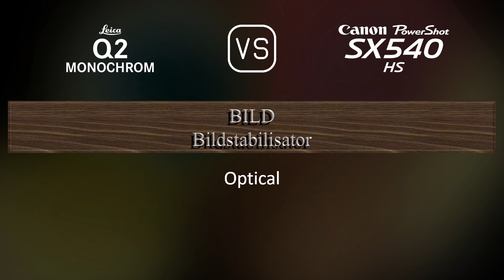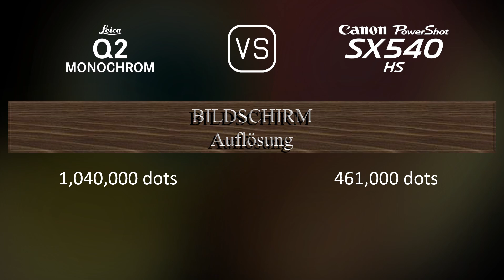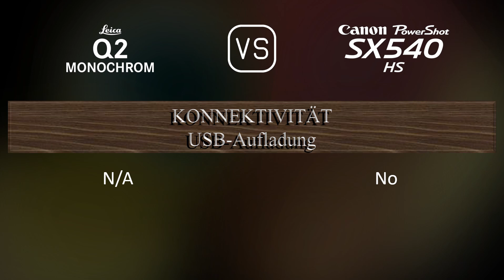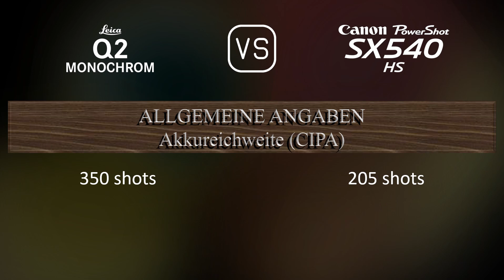Leica Q2 Monochrom vs. Canon PowerShot SX540 HS: Ein Vergleich der technischen Daten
Dieses Video gibt einen Überblick über die Leica Q2 Monochrom und die Canon PowerShot SX540 HS in einem parallelen Technikdatenvergleich (comparison of specifications). Vielen Dank fürs Zuschauen.

00:25 EINFÜHRUNG
00:33 KAMERAGEHÄUSE
00:40 BILDSENSOR
01:01 BILD
01:16 OPTIK & FOKUS
01:55 BILDSCHIRM
02:13 SUCHER
02:27 FOTOGRAFISCHE FUNKTIONEN
03:20 VIDEOGRAFISCHE FUNKTIONEN
03:35 SPEICHERUNG
03:38 KONNEKTIVITÄT
04:03 ALLGEMEINE ANGABEN
04:21 SONSTIGE FUNKTIONEN